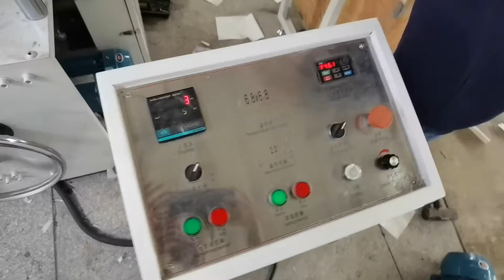330x330mm napkin machine with auto tension control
ADD:NO.589 NANHUAN ROAD,YUXIA COMMUNITY,JINLONG STREET OFFICE,LICHENG DISTRICT,QUANZHOU CITY,FUJIAN PROVINCE,CHINA